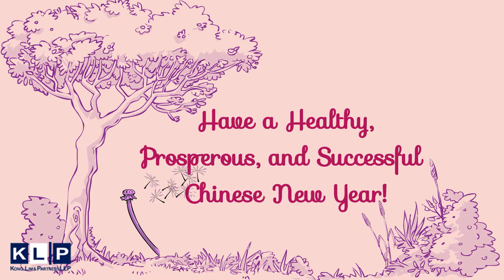Happy Lunar New Year from Mr Lim Yeong Seng!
Happy Lunar New Year from Mr Lim Yeong Seng, Managing Partner of Kong, Lim & Partners LLP